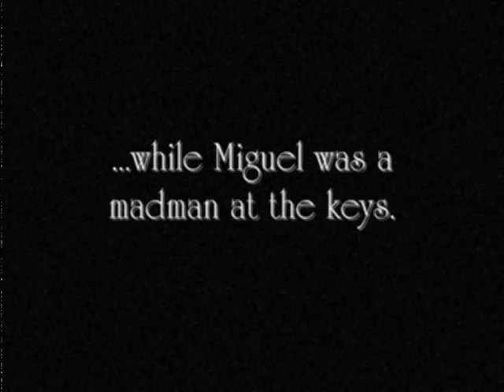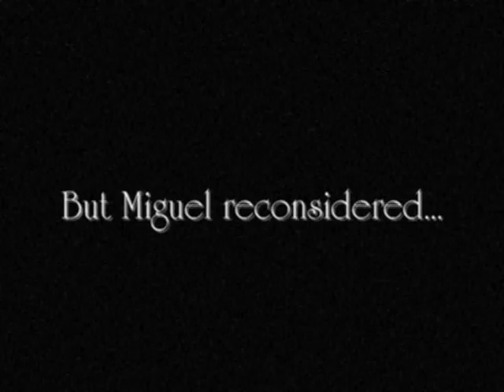Luciano & Miguel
This pretty much sums up our relationship.
Have fun watching it again and again

...and again.